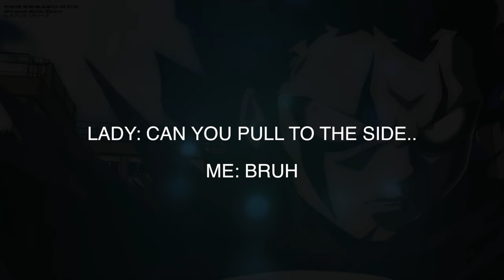Car Vlog - Trip To Chick Fil A | Slight Roadrage | Hunter x Hunter 2011 Review?!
Trip To Chick Fil A after work, and i may have road rage. More after the click.